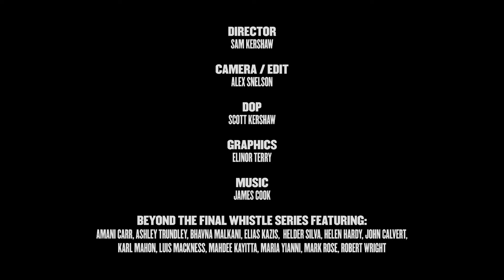Beyond the Final Whistle | Football's Impact on People's Lives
Football reaches over 5 billion people worldwide, but its real power resonates in the personal stories of those who play and love the sport.

Those everyday experiences, from supporting physical and mental health to the challenges faced by women playing and engaging in the game, are often hidden in the shadows.

When the final whistle blows, the game ends. But its impact on lives and communities continues.

It’s time to show football not only as a form of entertainment but as a force for good.

Beyond the Final Whiste puts a range of diverse voices centre stage, highlighting the transformative power of football.

DIRECTOR: Sam Kershaw

CAMERA / EDIT
: Alex Snelson

DOP: Scott Kershaw

GRAPHICS: Elinor Terry
MUSIC
: James Cook

Follow Footy Addicts and play football whenever you want